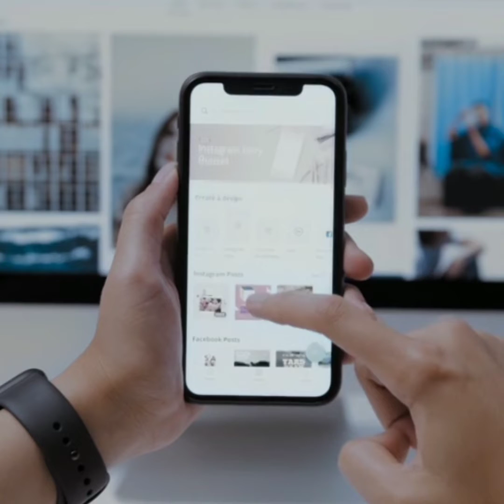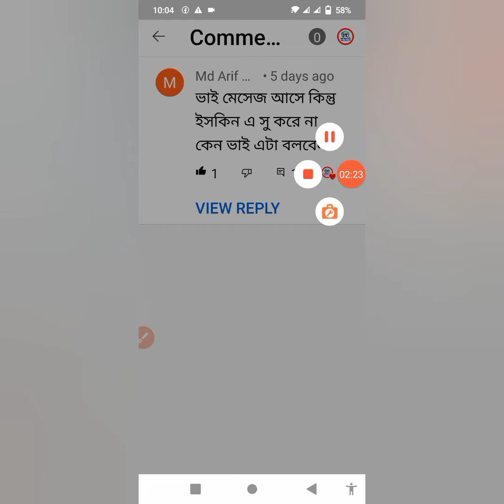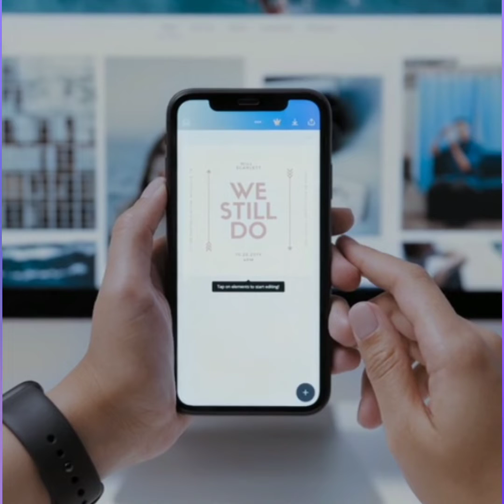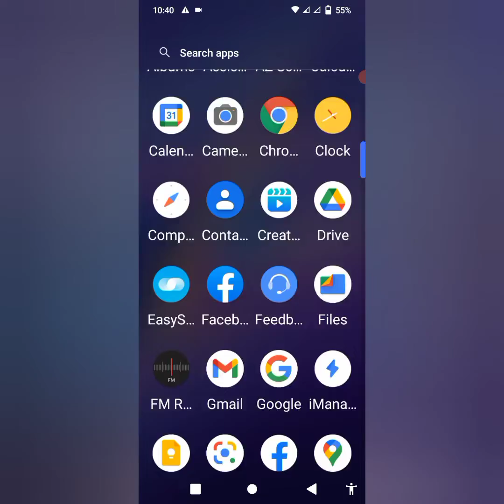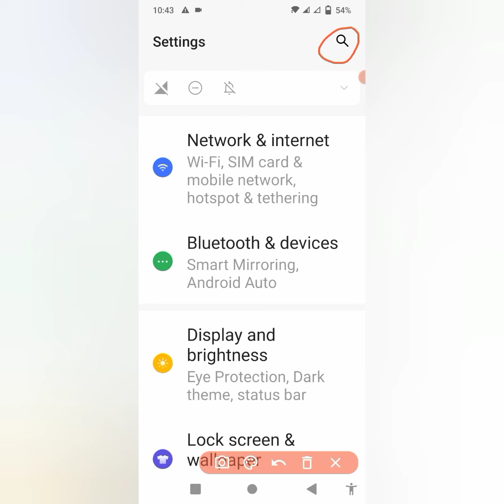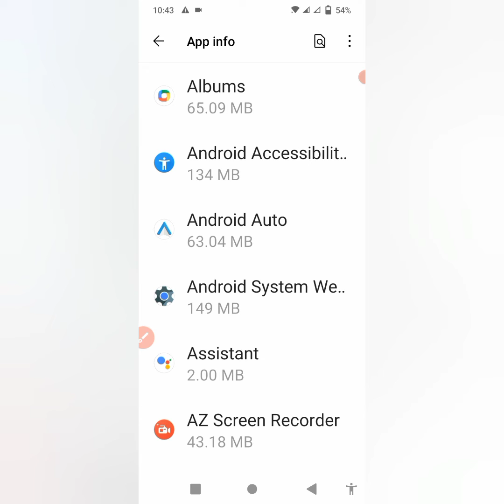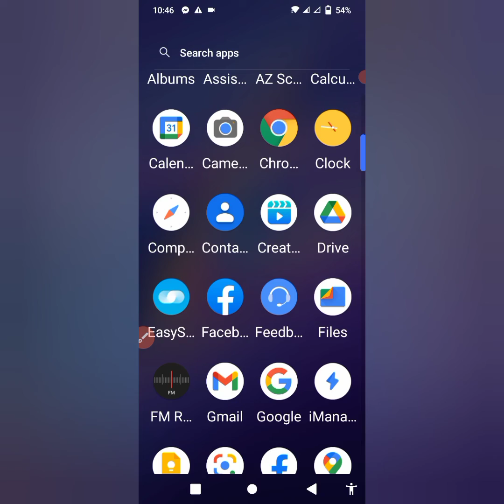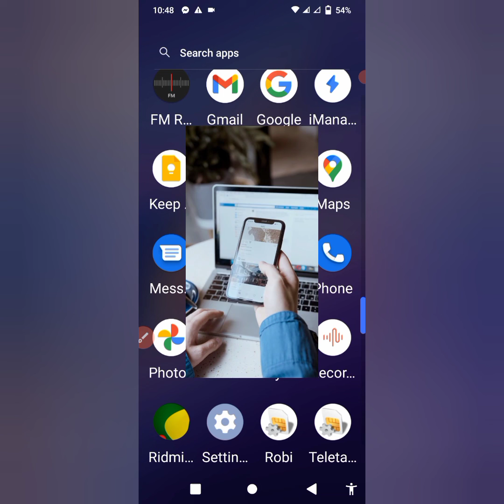Sms/otp/codes? otp sms mobile verification in phone ||itmelad11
Thinking about sms / otp / codes? otp sms mobile verification in php||itmelad11

I am showing you in today's video Thinking about sms / otp / codes? otp sms mobile verification in php

🔵  Description 🔵

Thanks।